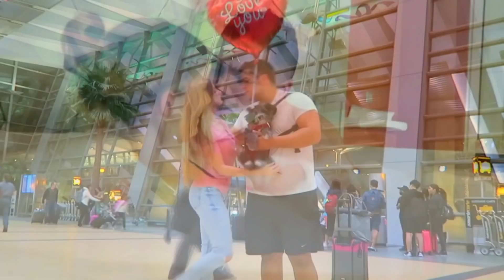EL OSO REGRESÓ!! REACCIÓN A LA GRAN SORPRESA! 10 Feb 2018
Canal de mi hermanita LÚLÚ! JENNY DEVIL

COMENTA TODAS LAS VECES QUE QUIERAS DURANTE LAS 4 SEMANAS QUE DURA EL SORTEO. **Mientras más COMENTES más oportunidades tienes de ser elegido, y GANAR tu iPhone X!

 → Al momento de escoger el Ganador Se verificará de forma MANUAL que estés SUSCRITO a los 3 CANALES, si no estás SUSCRITO a alguno de ellos, se seleccionará otro GANADOR.

** El sorteo es totalmente INTERNACIONAL!

Válido hasta Febrero de 2018.

LOS AMOOOO!

Si leíste esto comenta: Sorpresa!!